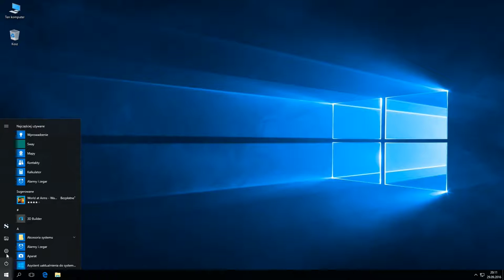Windows 10: Odbieranie aplikacjom możliwości używania kalendarza.